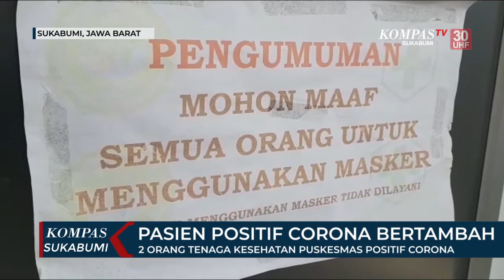Pasien Positif Corona Bertambah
SUKABUMI, KOMPAS.TV - Dua orang tenaga kesehatan disalah satu Puskesmas Kecamatan Nagrak Kabupaten Sukabumi Jawa Barat, terindikasi positif Covid 19, dari hasil tes SWAB massal yang dilakukan oleh Pemerintah Kabupaten Sukabumi. Mereka diketahui positif setelah sebulan dilakukannya tes SWAB massal, yang dilakukan oleh satgas covid 19. Dari kejadian tersebut puskesmas nagrak sempat ditutup selama 3 hari, untuk dilakukan dekontaminasi, atau pembatasan aktifitas dipuskesmas. Kini puskemas kembali dibuka, dengan batasan pasien.

Kepala Puskesmas Nagrak, menyayangkan dengan pembagian hasil tes SWAB , sebulan setelah dilakukan SWAB tes. Menurutnya jika dilihat dari runtutan kejadian, masa infeksius tenaga kesehatan sudah lewat, karena sudah satu bulan lamanya. Namun kini kedua tenaga kesehatan tersebut diistirahtakan untuk dilakukan karantina mandiri. Setelah 3 hari ditutup total kini Puskesmas Nagrak kembali dibuka dengan pembatasan aktifitas puskesmas, juga terus dilakukan
penyemprotan disinfektan.